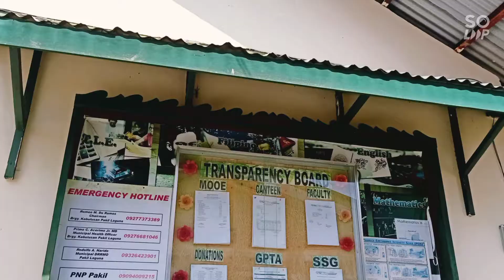BRIGADA: Makabuluhang Paglalakbay sa Kabulusan :)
😍 Helping others is not only good for them and a good thing to do, it also makes us happier and healthier, too.

Giving also connects us to others, creating stronger communities and helping to build a happier society for everyone. And it's not all about money - we can also give our time, ideas and energy.

Rotary Club of Pila West, Donation of A4 Bond Papers to Kabulusan Integrated National High School in Pakil, Laguna with Founder Bernard Herrera of Serbisyong Maypuso and Transforming President Guia Lopez De Leon of the Rotary Club of San Pedro South.

Thanks to Rotarian Vice Mayor Reggie Mhar Malla Bote and Rotarian Christopher Yu of Maxs Sunstar Mall. 😍💕

Thank you, Sir Richard Joyosa, for the warm welcome. May the Lord keep you safe always. God bless you. 😇🙏

This is the joy of giving. 💯

~ Loving Words from Transforming and Champion President Ethel Fe Reuyan 💖

P.S.
Thanks also to our Deputy District Governor Alex Reuyan and spouse Past President Lucena Reuyan! God bless always po! 😍😍